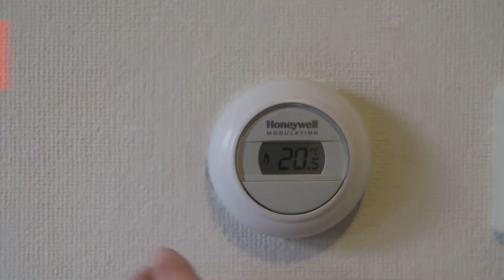Bleeding the radiator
This video shows how to bleed your radiator(s).

Heimstaden - Friendly Homes